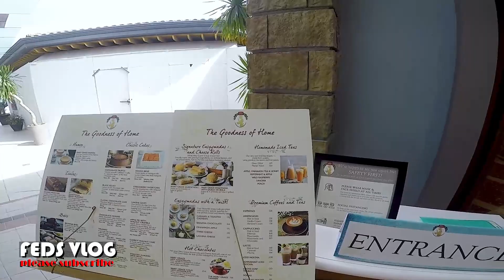PASYALAN SA CAVITE. TWIN LAKES, TAGAYTAY CITY. TOURIST SPOT.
THE TWIN LAKES IS LOCATED IN CAVITE, NEAR TAGAYTAY CITY AND ONE OF THE MOST BEAUTIFUL PLACES IN CAVITE, PHILIPPINES. IT HAS A GREAT SIGHTSEEING AND DELICIOUS FOOD.